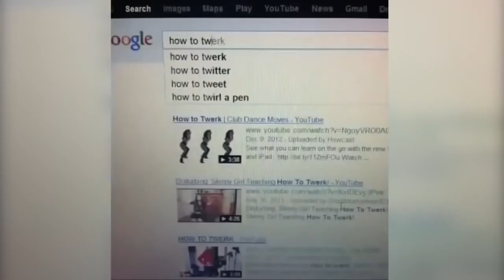Funny Cats Dancing To Music - Cats Dancing To Music Compilation 2017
take the try not to laugh challenge and watch these funny vine cats dance better to humans to popular music.Videos de gatos a montage of short 7 second vine videos to make an amazing compilation of funny cat videos. I hope you love the dancing cats :)

If you are curious you are going to find some hilarious cute cat videos with funny cat cat meowing vines and of course cat memes.

Cat Tuber will have a lot more funny cat compilations coming soon!

If you read this far please leave a comment :)